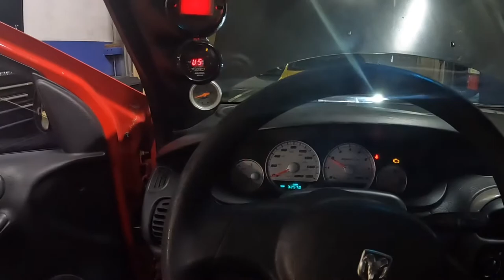Starter gave out ( + pulls on the yellow neon with psychoaccelerate)